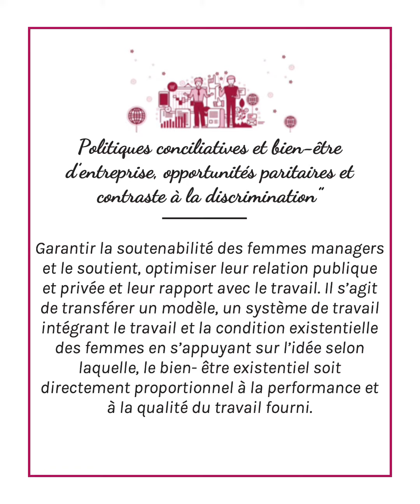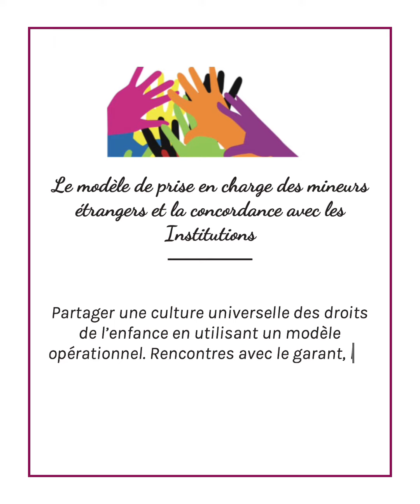AMINA Projet: Formation: SECTEUR PUBLIC & ENVIRONNEMENT / ASPECT SOCIAL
AMINA - Les femmes leaders dans la Gouvernance de la Société Civile Algérienne

Formation: SECTEUR PUBLIC & ENVIRONNEMENT / ASPECT SOCIAL

THÈME UN
Politiques conciliatives et bien-être d’entreprise, opportunités paritaires et contraste à la discrimination”

Garantir la soutenabilité des femmes managers et le soutient, optimiser leur relation publique et privée et leur rapport avec le travail. Il s’agit de transférer un modèle, un système de travail intégrant le travail et la condition existentielle des femmes en s’appuyant sur l’idée selon laquelle, le bien- être existentiel soit directement proportionnel à la performance et à la qualité du travail fourni.

THÈME DEUX
Développement durable et création de micro-entreprises

La formation a consisté à expliquer le développement territorial et la création d’entreprises créatives et culturelles. En outre, il incluait l’innovation dans les secteurs de production traditionnels: textiles et textiles. Le développement durable et les réseaux mondiaux ont également été abordés. Le laboratoire vivant / approche tutoriel.

THÈME TROIS
Politiques culturelles et strategies pour le tourisme et la valorisation du territoire

Projection et Actualisation de politiques culturelles destinées à favoriser le marketing territorial et plus en général, la valorisation du territoire et la construction d’un système touristique complexe.

ENVIRONNEMENT / ASPECT SOCIAL

THÈME QUATRE
La tutelle des mineurs et les politiques en faveur de l’enfance et de l’adolescence

Approfondir la connaissance réciproque sur les pratiques opératives en termes de mineurs et services à eux dédiés. Individualiser des expériences reproductibles soit en Algérie et vice-versa

THÈME CINQ
Le modèle de prise en charge des mineurs étrangers et la concordance avec les Institutions

Partager une culture universelle des droits de l’enfance en utilisant un modèle opérationnel. Rencontres avec le garant, les tuteurs et les représentants des institutions qui collaborent à la prise en charge de mineurs étrangers non accompagnés.

THÈME SIX
La violence contre les femmes

La formation a été axée sur divers points délicats, tels que le phénomène de la violence masculine sur les femmes et les jeunes femmes à Palerme; Le réseau anti-violence de la ville de Palerme; L’accueil des femmes en difficulté dans les maisons de refuge et centre d’accueil; Le parcours de fuite de la violence vers l’autonomie; Le rôle des organisations du secteur tertiaire dans les actions de sensibilisation et d’émersion du phénomène; Visite et connaissance des projets présents sur le territoire ;